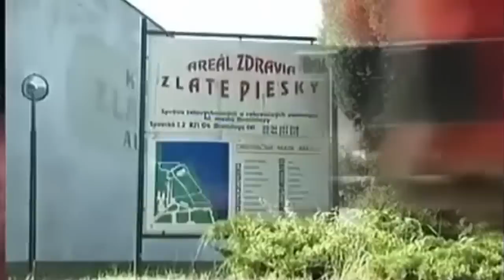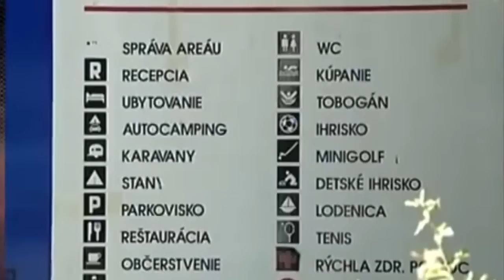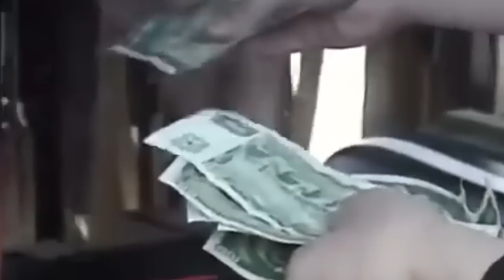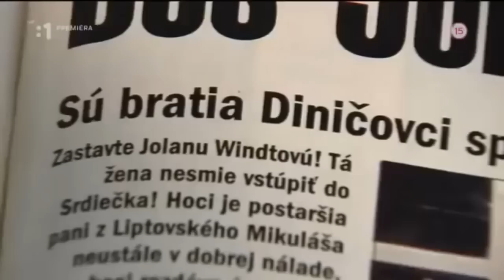Jurij Fejer alias Malý Rus - Ako sme odstránili Diničovcov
Jurij Fejer alias Malý Rus - Ako to bolo s Diničovcami

Organizovanú skupinu, ktorá je po ňom pomenovaná, založil Miroslav Sýkora v prvej polovici deväťdesiatych rokov. Jeho skupina pôsobila v Bratislave, na Záhorí a v Senci.

 Skupina sa podľa prokuratúry zaoberala vyberaním výpalného, vydieraním, obchodom s drogami, krádežami, vraždami na objednávku, vraždami konkurentov a ďalšou rozsiahlou trestnou činnosťou.

Sýkora spolupracoval s ruskými, ukrajinskými a inými zločineckými skupinami na Slovensku. Spolupracoval taktiež s Tiborom Pápayom a jeho organizovanou skupinou, a inými skupinami v rámci organizovaného zločinu. Veľká časť organizovanej skupiny Sýkorovci je toho času za mrežami, alebo po smrti.